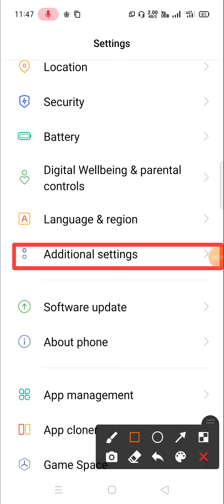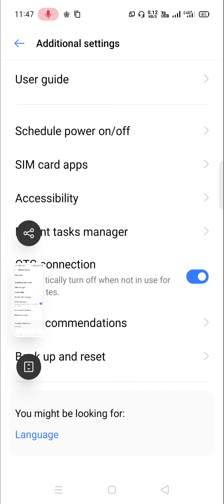How To Solve OTG Connection Problem In realme X7 MAX F19 Pro plus 5G Fix OTG Problem OTG Not Working